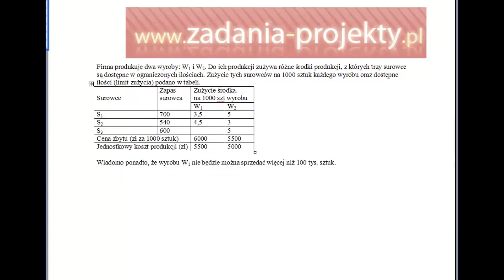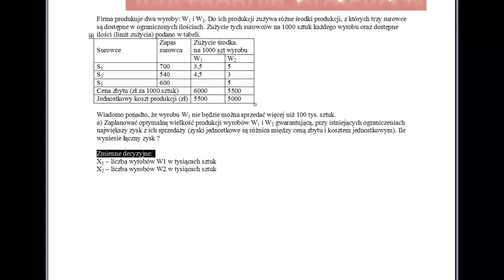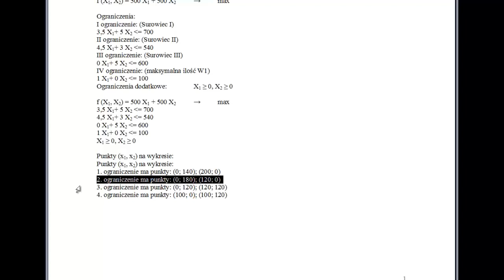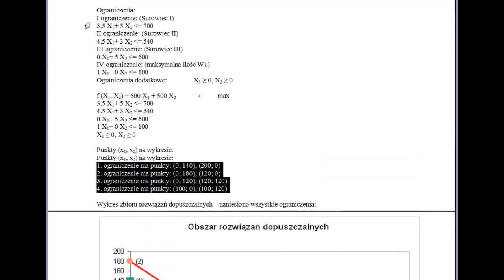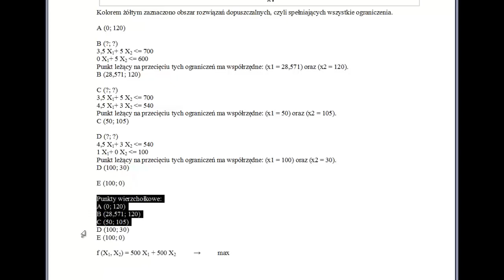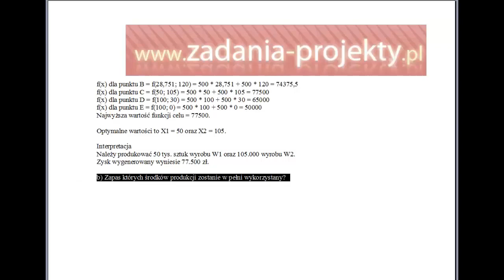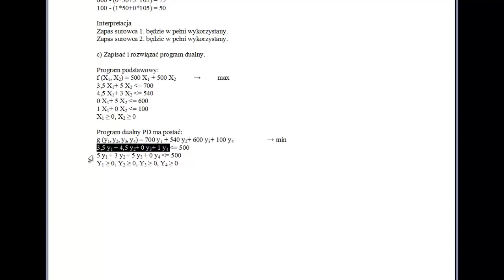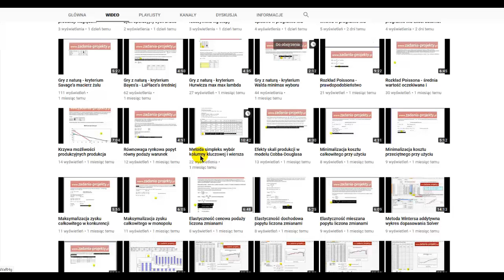Metoda graficzna wraz przekształceniem - dualizm program dualny wykorzystanie zasobów przykład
Film pokazuje jak zapisać program liniowy na podstawie treści zadania zawierającego tabelę. Kolejno jak otrzymać rozwiązanie metodą graficzną oraz jak przekształcić program pierwotny zgodnie z zasadami dualizmu na program dualny.
W międzyczasie podaję wiele przydatnych wskazówek i wyjaśnień do zadań generalnie. Warto obejrzeć, warto posłuchać. :)